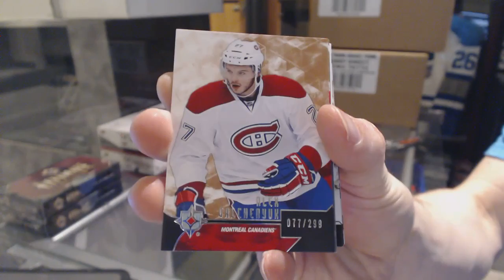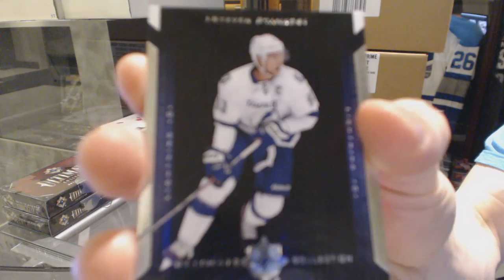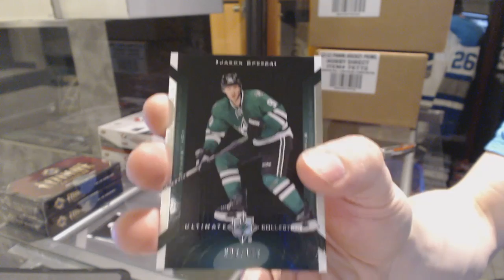YzerBgr8's 14-15 Upper Deck Ultimate 2 Box Hockey Break